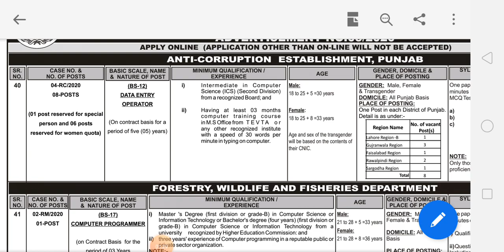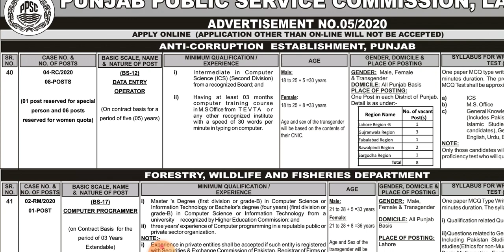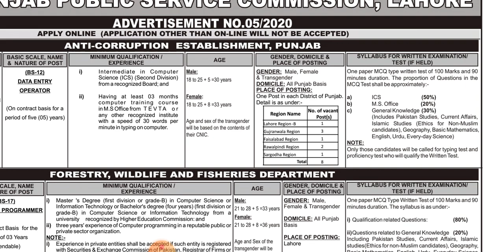Anti corruption establishment jobs 2020 || Jobs for inter students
In this video we will tell you about anti corruption establishment jobs.